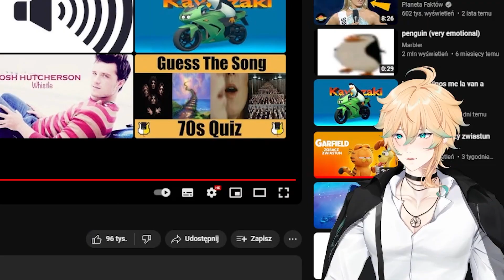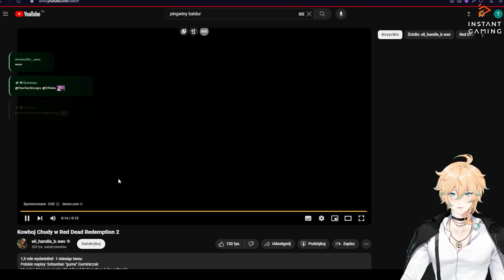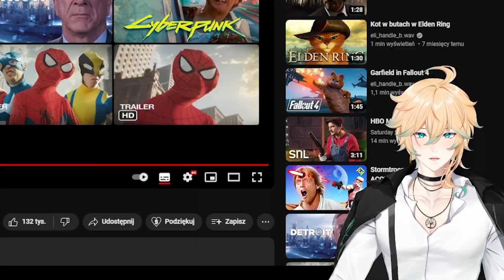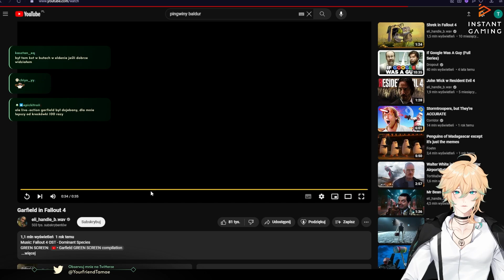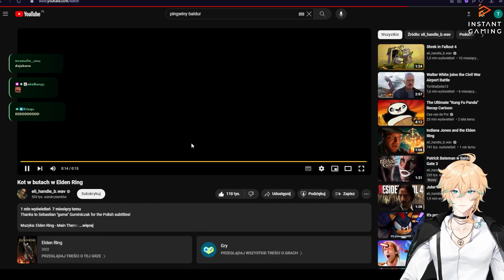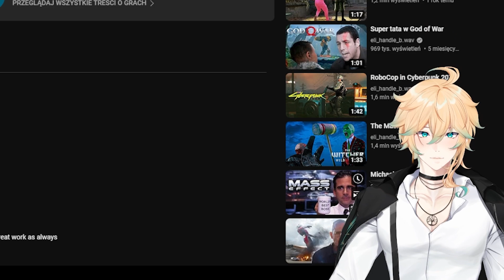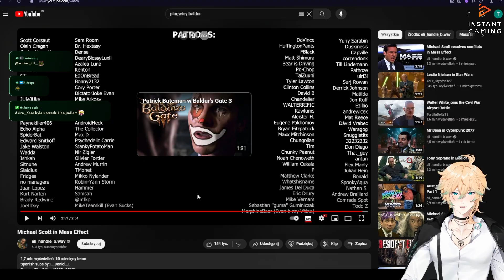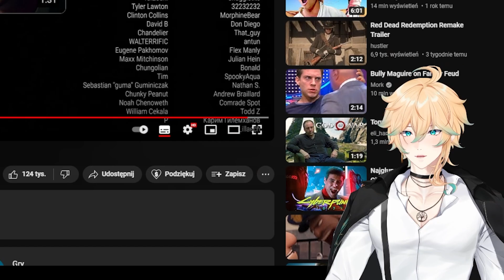KOT W BUTACH W ELDENIE?! | Tamae ogląda przeróbki filmów i gier